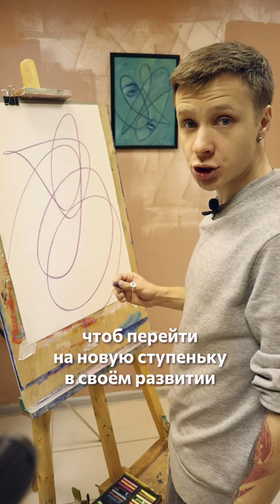Твори уверенно!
Цулую-обнимаю. Жук!